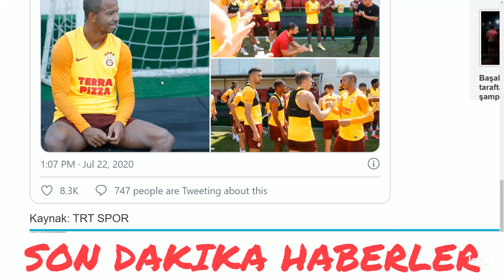Galatasaray ayrılığı açıkladı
22 Temmuz 2020 Çarşamba 13:13 - Son Güncelleme 22 Temmuz 2020 Çarşamba 13:19
Galatasaray, Brezilyalı futbolcu Mariano ile yolların ayrıldığını açıkladı.

facebookta paylaş

Sarı kırmızılı kulüpten yapılan açıklamada ''Galatasaray'daki son antrenmanına çıkan Brezilyalı futbolcumuz Mariano, idman sonrasında takım arkadaşları ve teknik heyetimizle vedalaştı. Emeklerin için teşekkürler. Yolun açık olsun Mariano.'' ifadelerine yer verildi.